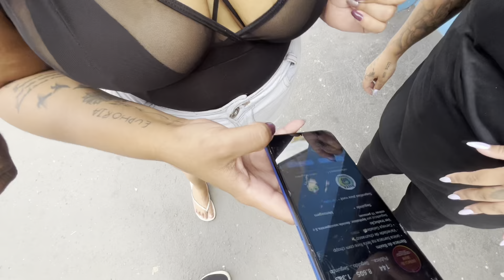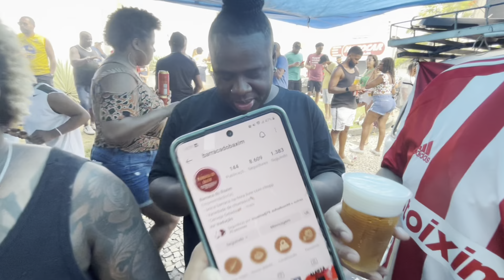BARRACA DO BAIXINHO | RESENHA NA RUA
RIFA IPHONE 1 REAL